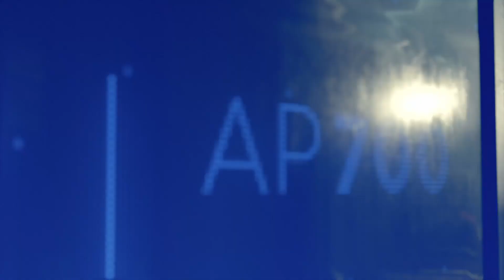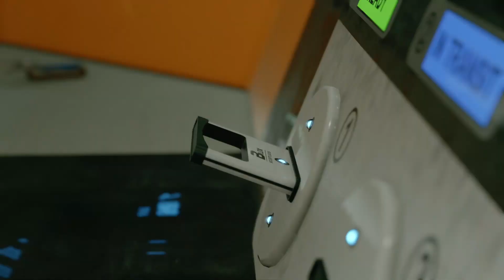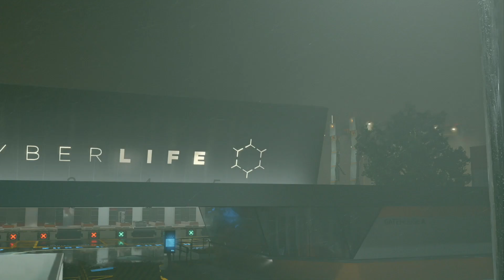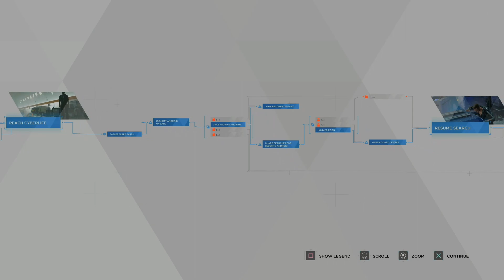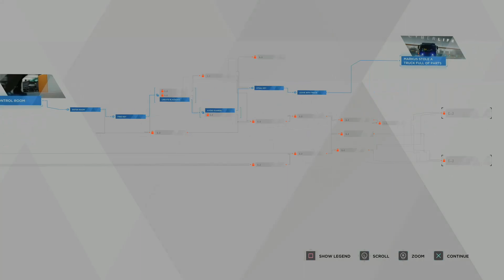Sneaking Out - Detroit: Become Human Part 17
Part 17 of our Detroit: Become Human playthrough! Hopefully you'll be too busy laughing at us to tell we suck at video games. If not then feel free to laugh anyways.